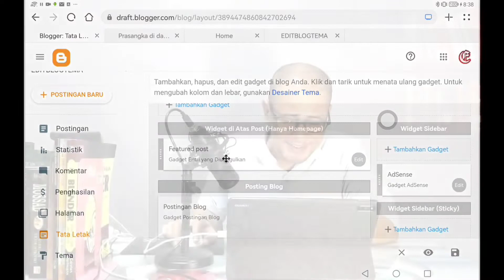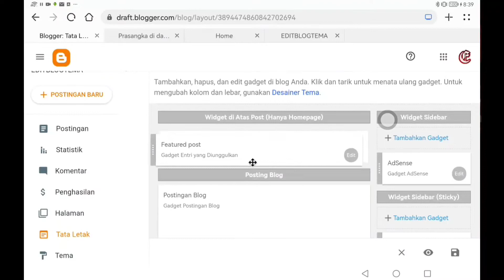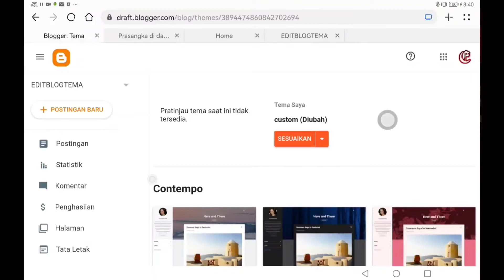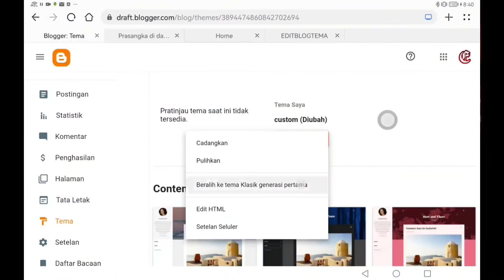Bukti Huawei matepad 11 cocok menggantikan laptop buat nulis, blogging, dan vlogging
Pergeseran pengguna komputer di dunia semakin ekstrem ketika tablet mulai menginvansi wilayah wilayah laptop PC, akan tetapi untuk masa sekarang jika ingin memfungsikan sebuah tablet sehingga mendapatkan pengalaman pengguna laptop, ada beberapa hal yang harus di perhatiakn:
1. Tambahkan keyboard
2. Tambahkan mouse

Mungkin saja ke depannya tablet PC akan semakin maju...